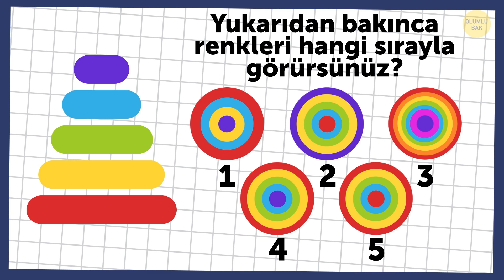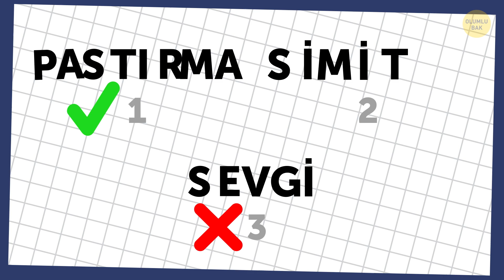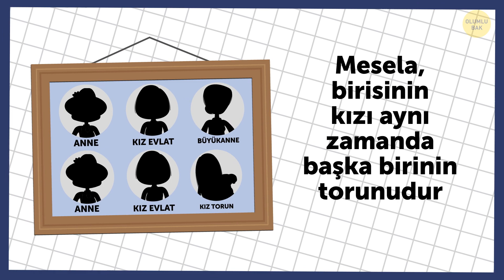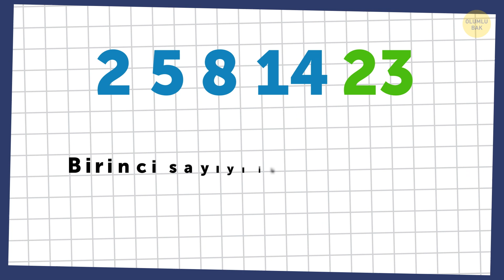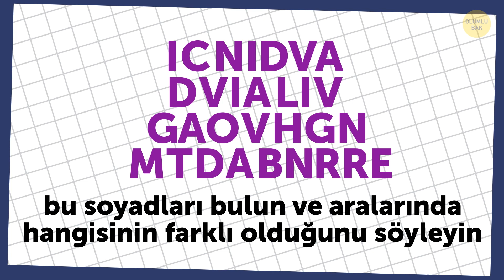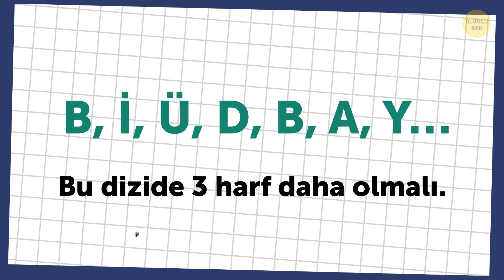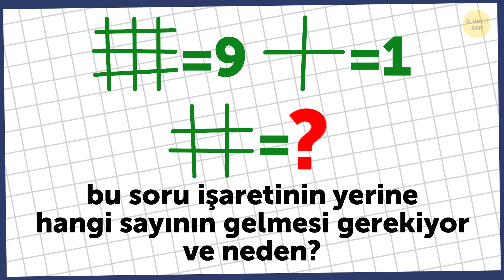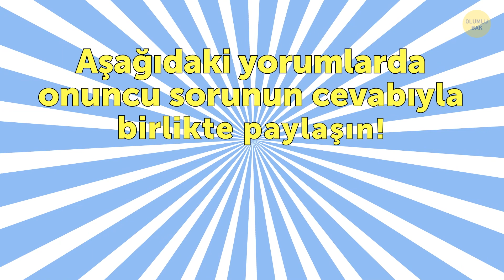Çoğu Yetişkini Şaşkınlığa Uğratan 10 Eğlenceli Çocuk Bilmecesi